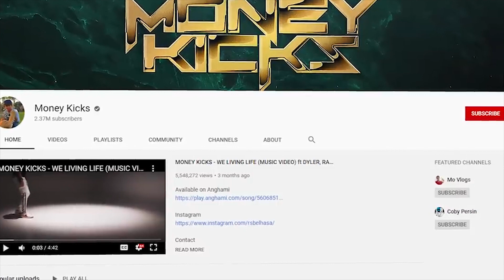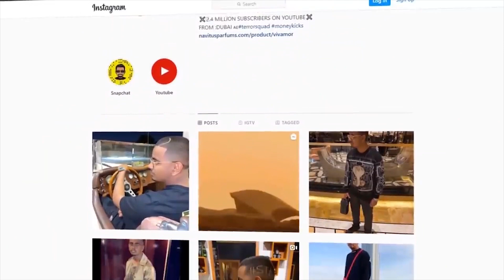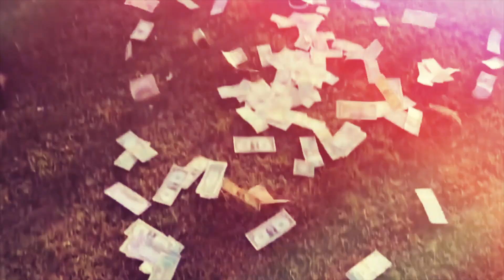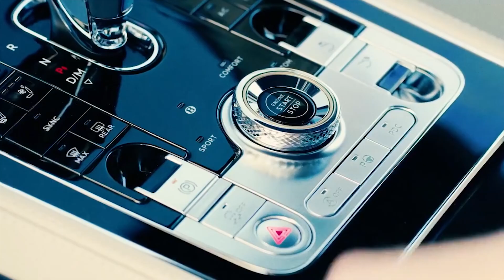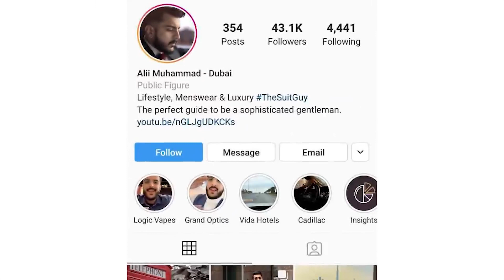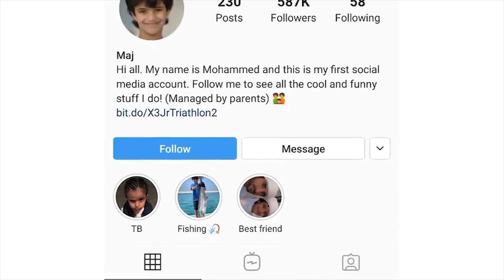Вот Так Тратят Свои Миллиарды Самые Богатые Дети Дубая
Сказочная Жизнь Самых Богатых Детей Дубая

Как дети Дубая тратят свои миллиарды
Всем привет! Все родители стремятся дать своим детям все самое лучшее, но люди имеют разные возможности. В Дубае концентрация денег зашкаливает, поэтому не удивительно что дети миллиардеров в этом городе просто купаются в роскоши! Как живут и на что тратят родительские деньги самые богатые дети в мире, Вы увидите прямо сейчас!

Rashed Belhasa
-Один из самых известных молодых богачей Дубая, причем он известен далеко за пределами Эмиратов.

Mo Vlogs
Парень с канала Mo Vlogs  заработал себе немалое состояния, показывая видео роскошных автомобилей, к которым он питает большую слабость.

Sheikh Hamdan
Жизнь наследного принца Арабских Эмиратов шейха (Hamdan) похожа на настоящую сказку.